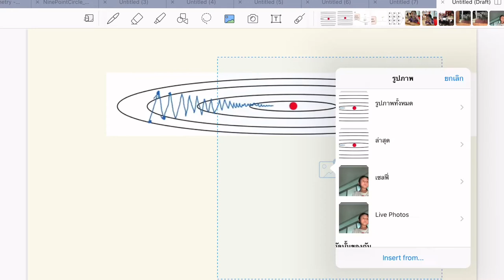Deep Learning Module 2 Part 6: Gradient Descent with Momentum